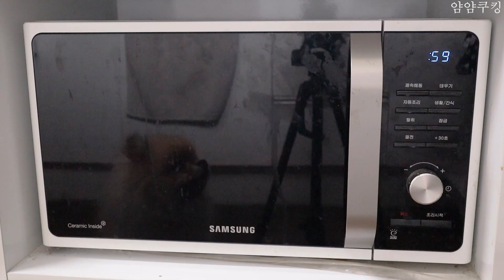초콜렛으로 쿠키 만들기 :: 초콜렛, 밀가루 2가지 재료면 OK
정말 쉽게 타니까 전자레인지에 돌리실때는 짧게 여러번 돌려주세요~!

재료)
초콜릿, 박력분 밀가루